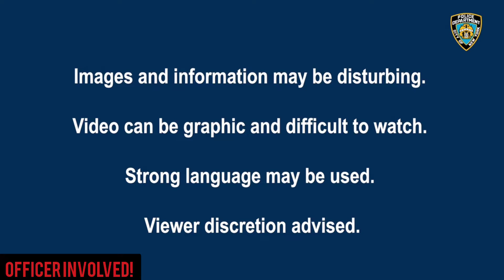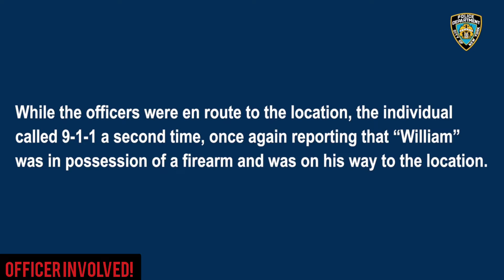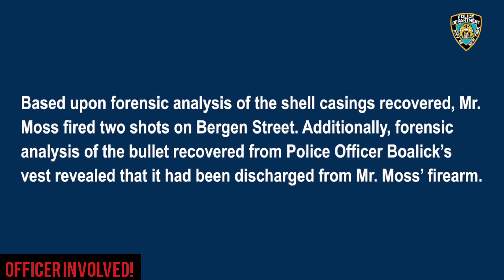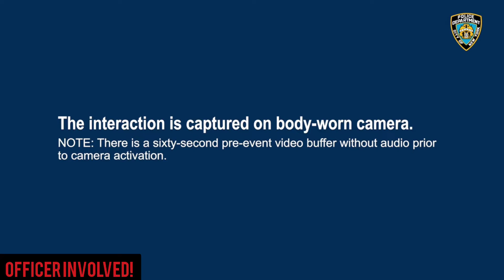NYPD 12/24/20 - Officers Involved in shootout with man then footpursuit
Check out the full video on our YouTube Officer Involved!